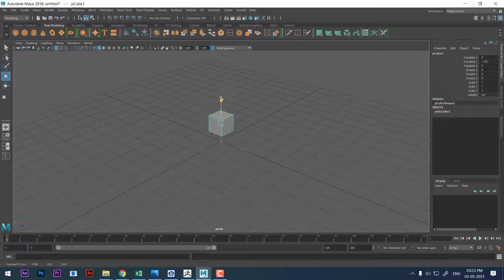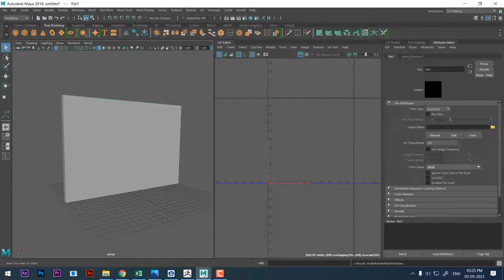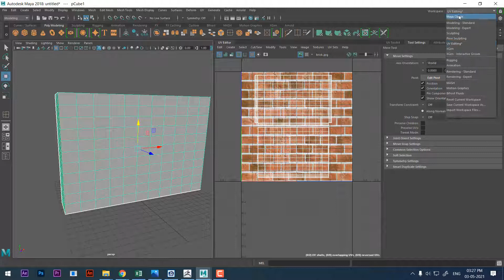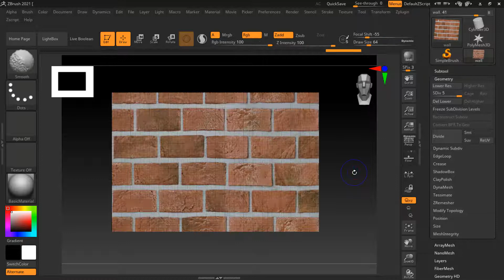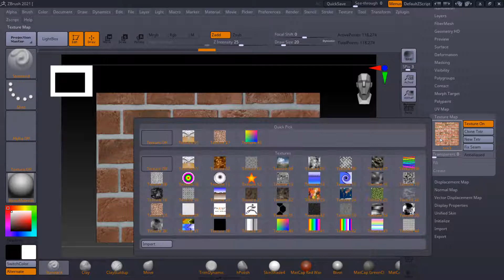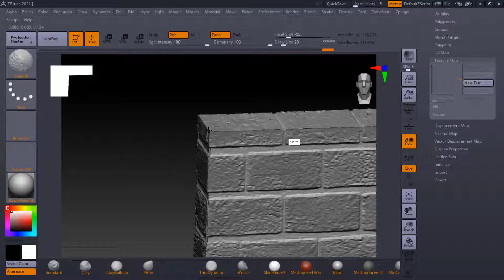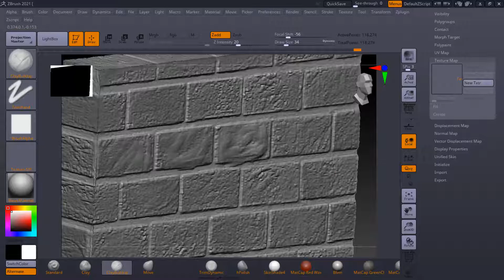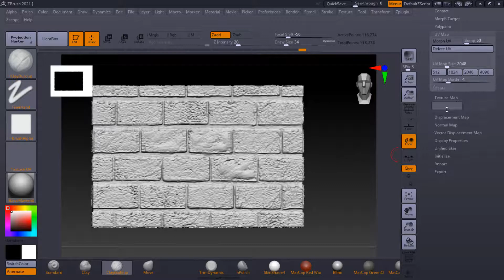brick texturing in zbrush